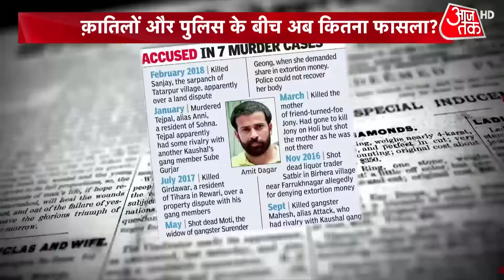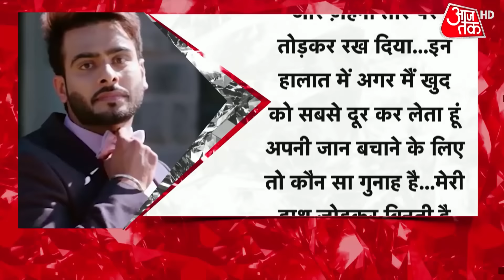Sidhu Moosewala Murder Case Updates: 6 राज्यों तक तफ्तीश, फिर भी कातिल लापता | Latest News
Sidhu Moosewala News: सिद्धू मूसेवाला मर्डर केस में अबतक 9 गिरफ्तारियां हो चुकी हैं. लेकिन 11 दिन बाद भी हत्यारों को लेकर ठोस सुराग नहीं मिला है. अब तक वे लोग पकड़ से बाहर हैं जिन्होंने मूसेवाला पर ताबड़तोड़ गोलियां चलाईं. हालांकि 6 राज्यों तक पुलिस की तफ्तीश जारी है लेकिन कातिल अभी भी लापता है. देखें ये वीडियो.